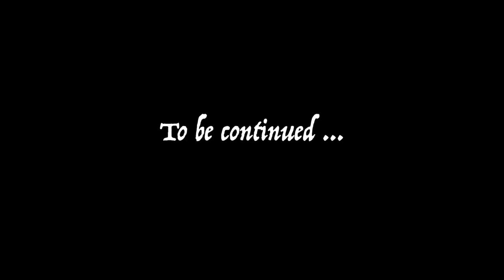Emoshun Feat SitComLife " Stone Cold " ( Official Music Video) Shot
Innovative perspective and good music based on what love shouldn't be , a Stone Cold heart ...

Special thanks to the featured artist, Sitcomlife. The writers, Dave AL & Shampaine, also producer Newo the kidd and co-producer franAm and lastly director Picasso